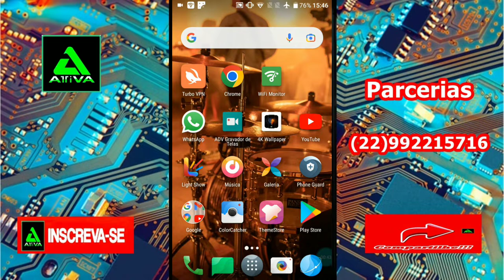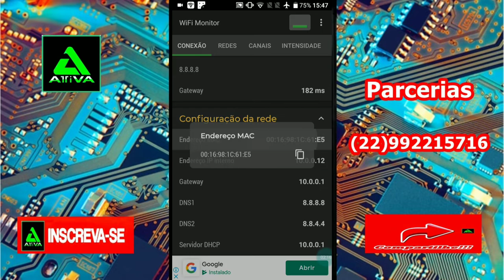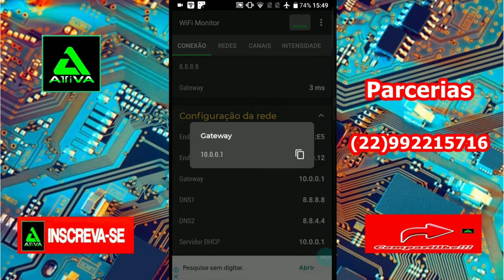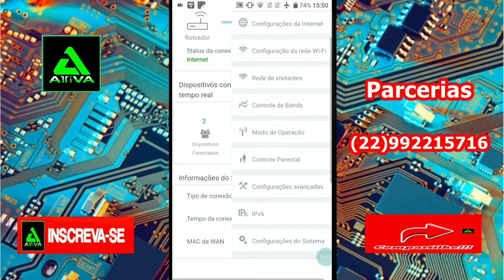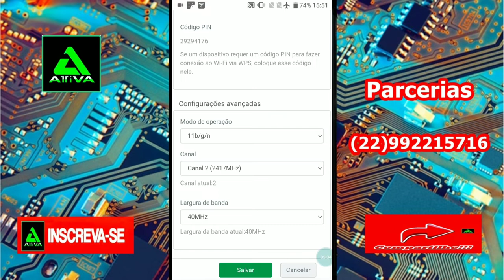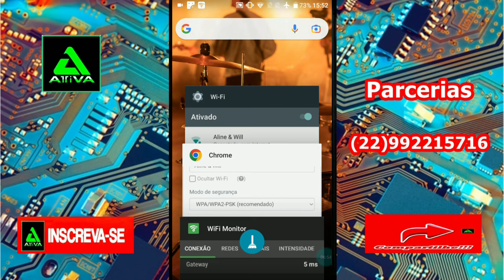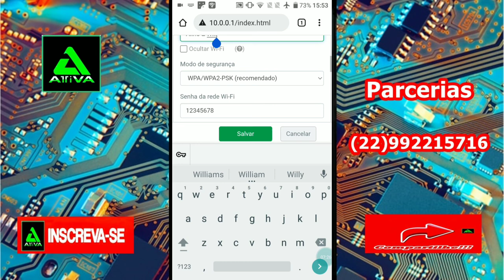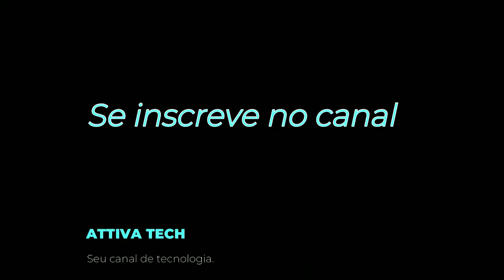[ Método simples ] Descobriram a Senha do Seu Wi-fi? Saiba Como Trocar pelo Celular de Forma fácil.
Neste vídeo vou te ensinar como mudar e trocar a senha do wifi pelo celular em todos os roteadores.

Vídeos que talvez vc possa gostar!!!

Muito obg pela visita ao canal!!!